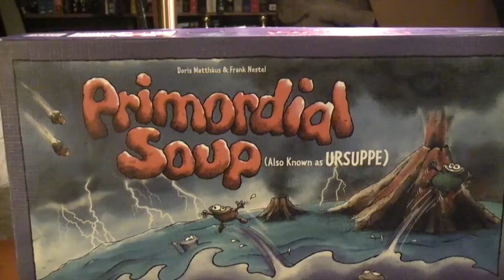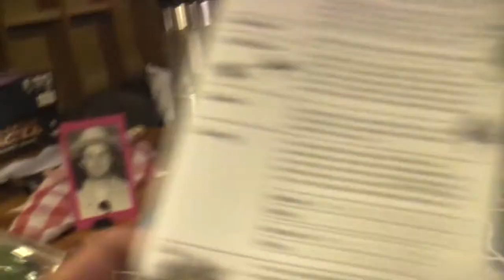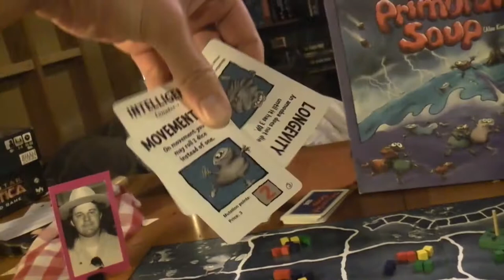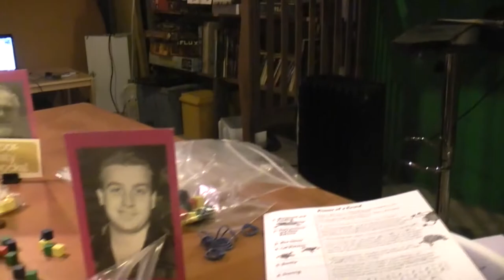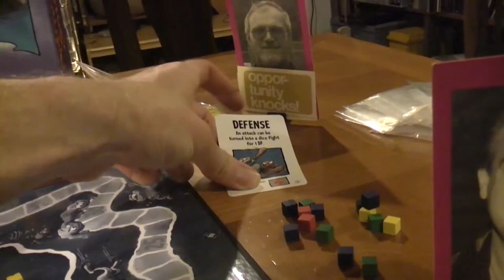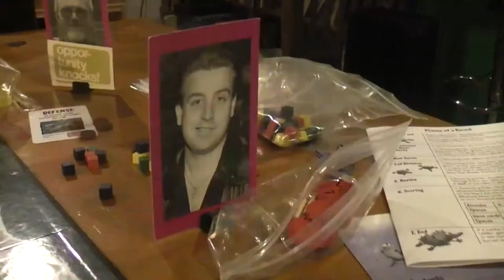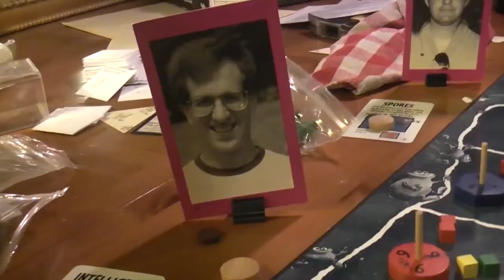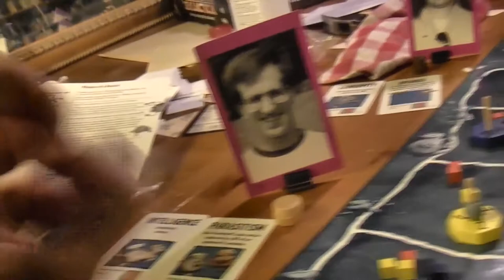TRPMGSMT- Biology- Primordial Soup 1- Introduction to Primordial Soup